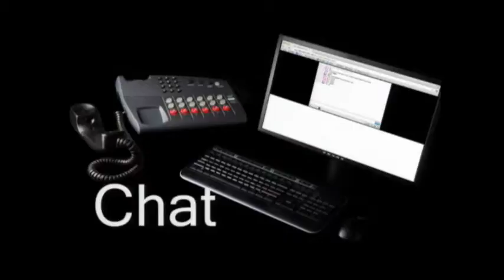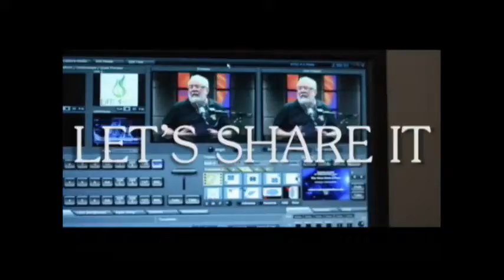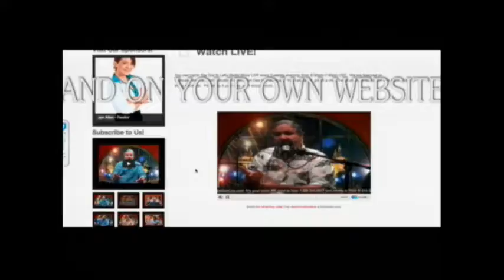Mac's World Live - What are You Repentant of? - 9/12/16